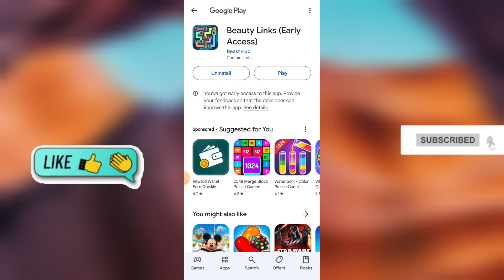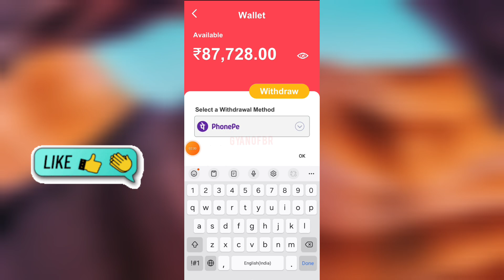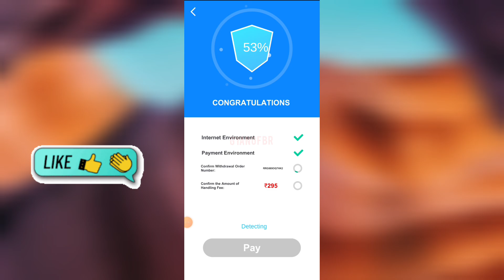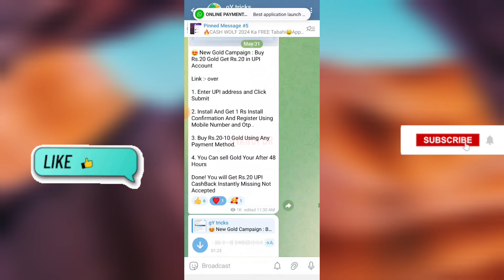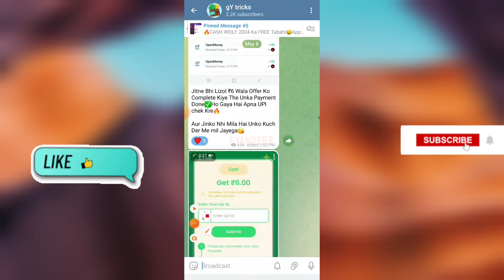Beauty Links Real Or Fake | Beauty Links Withdrawal Proof | Beauty Links Game Se Paise Kaise Nikale